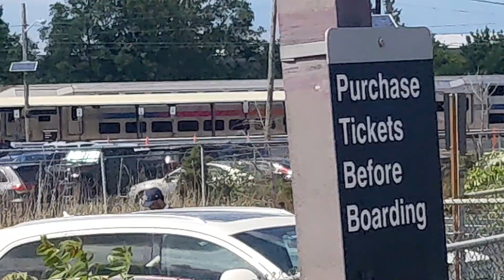NJT and Amtrak at Jersey Ave, Lots of action, Hornshows, SAAHC's and Fast trains.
After a long time of editing it's here, Me and @ZachTheRailfannerYT at Jersey Ave, The station didn't have another platform for the NYPS track.  Also while we were there , we got a lot of Hornshows of trains that pass by Jersey Ave really fast. I had a lot of fun that time. I'm really Sorry I didn't put 4K into this beacuse my phone ranning out of storage

Time to the chapters

0:00 Intro

0:45 Amtrak Acela #2164

1:05 Amtrak Acela #2121

1:26 NJT #3852

1:55 Amtrak #176 Northeast Regional and NJT #3847 meet

3:58 Amtrak #93 Northeast Regional

4:22 Amtrak Keystone Service #647

4:44 Amtrak #19 The Crescent

5:22 NJT #3154

6:22 NJT #3849

8:02 Amtrak Keystone #650

8:17 Amtrak Keystone 649

8:45 NJT #3954

9:10 Amtrak Acela #2163

9:27 NJT #3719

11:06 NJT #3856

11:32 NJT #3937

12:52 NJT #385

13:21 Amtrak Northeast Regional #184

13:43 Amtrak Acela #2168

14:06 NJT #3855

1525 A Race between Amtrak #42 (The Pennsylvanian) and NJT #3860

16:15 Amtrak Northeast Regional #85

16:38 Amtrak Keystone Service #651

17:01 NJT #3896

17:23 Amtrak Northeast Regional #94 and
NJT #3831 Meet

18:09 Amtrak Northeast Regional #129

18:36 NJT #3864

19:05 Amtrak Acela #2170

19:22 NJT #3721

20:32 The Outro/Ending